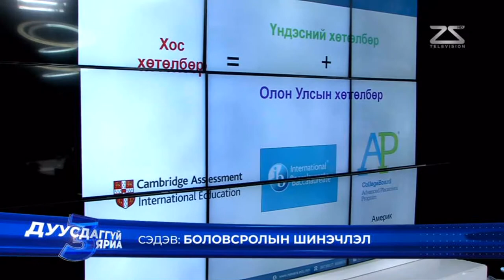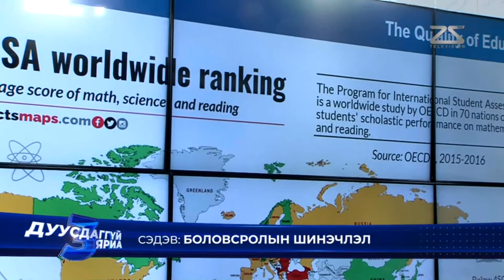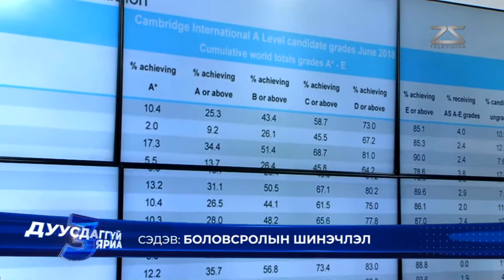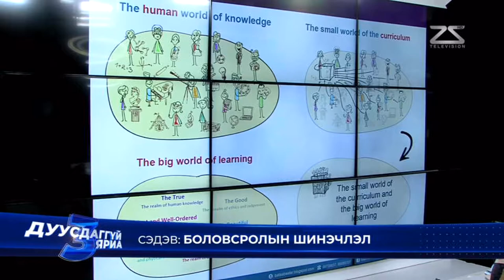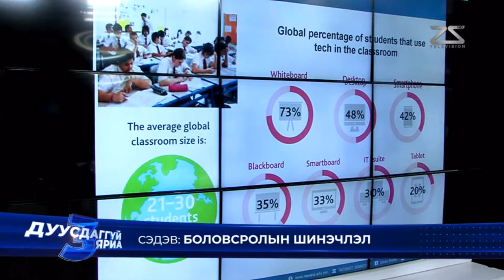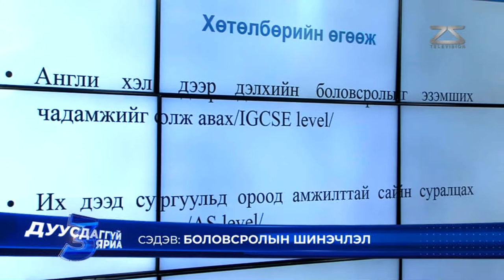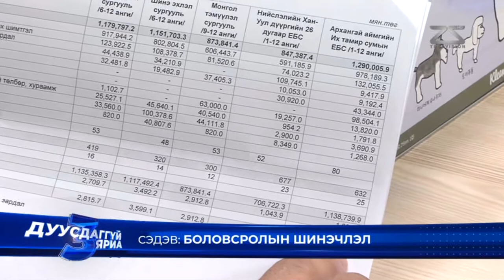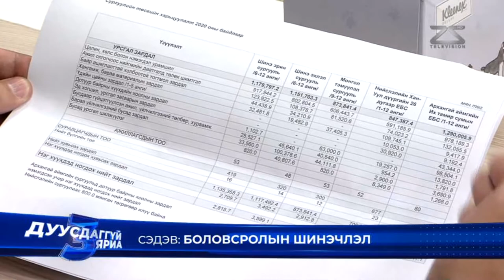Дуусдаггүй яриа "Боловсролын шинэчлэл"